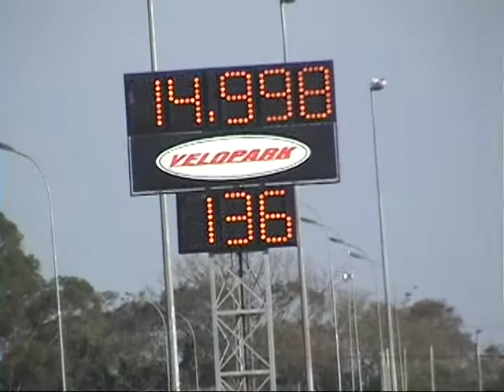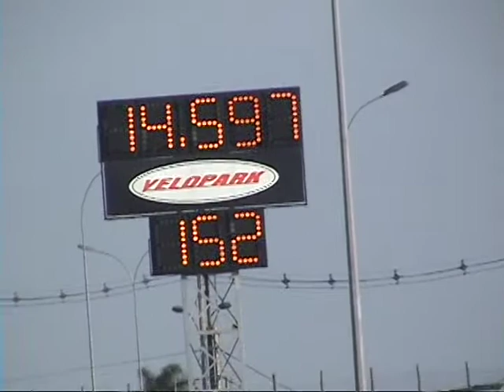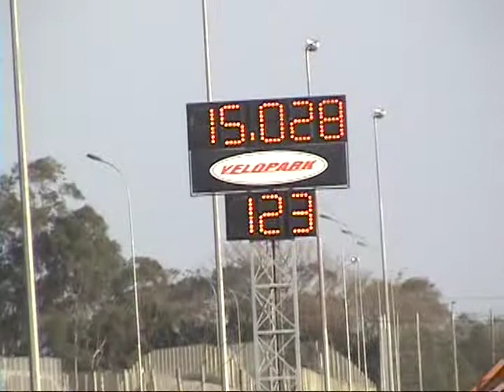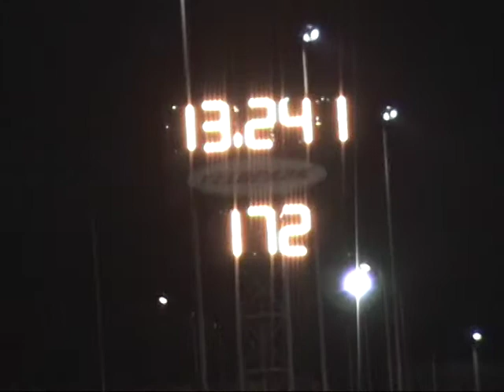[JC Racing.com.br] Treinos Velopark 27 07 2011 - Gol DES 787